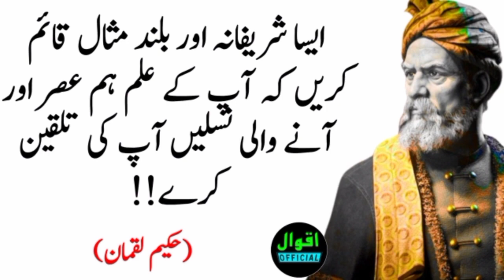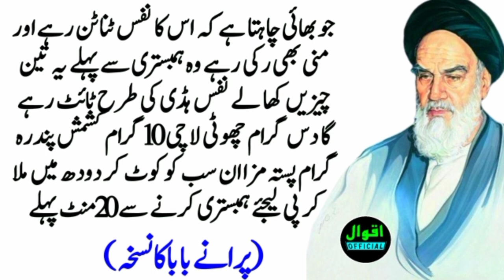purane baabe ka nuskha||Jo bhai Chahta hai ki uska hathiyar haddi ki Tarah tight Rahe?nuskhay